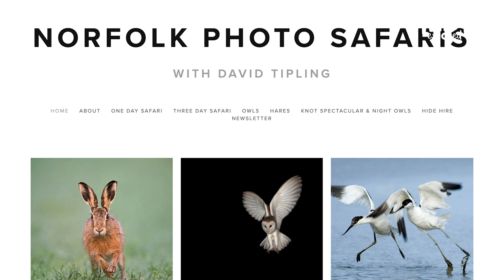Behind The Lens: Interview with David Tipling Wildlife Photographer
We talk to David Tipling about his three most memorable images.